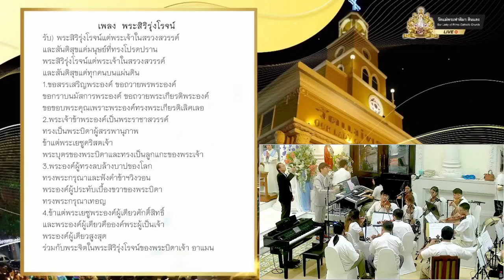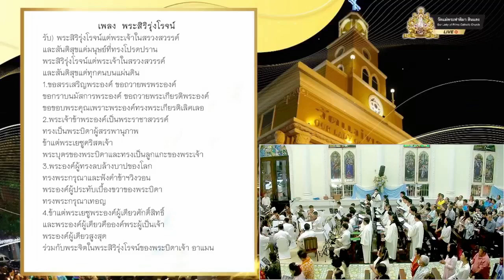พระสิริรุ่งโรจน์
13 OCT 2024  (with Ensemble)